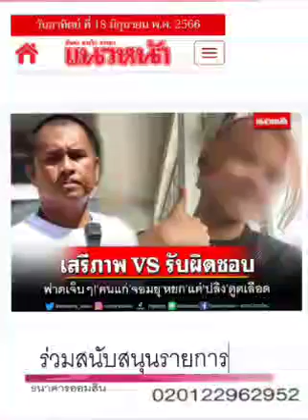ใครคือ ' จอมยุ' ??? : ๑๘ มิ.ย.๖๖, แนวหน้า: พ.วัฒนา (เสียง)